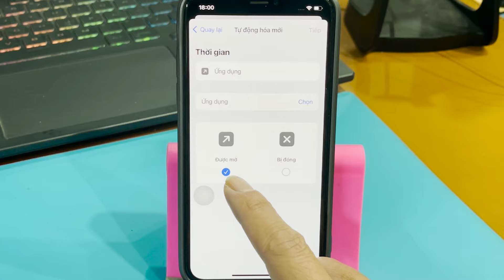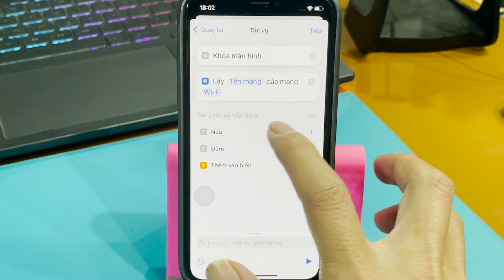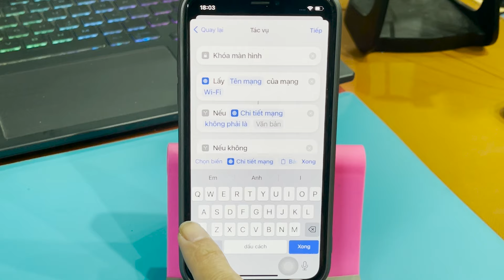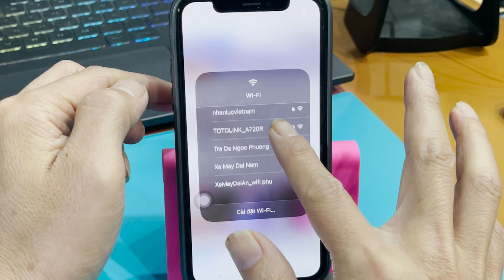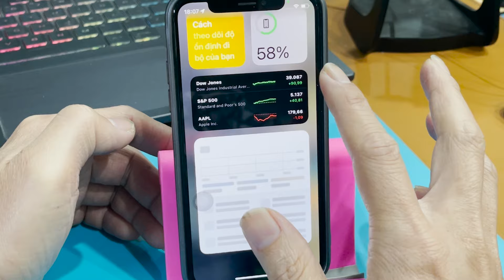Tinh năng hay trên iPhone mà ít người biết đến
Tinh năng hay trên iPhone mà ít người biết đến đó là khóa ứng dụng bằng phím tắt.